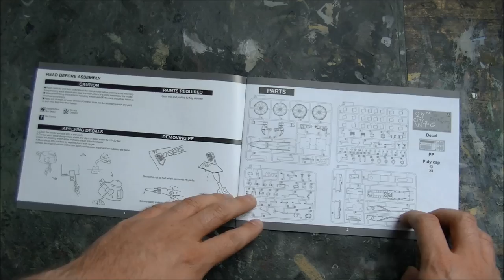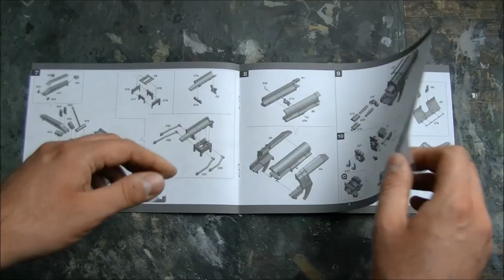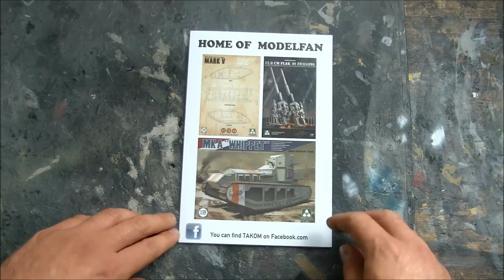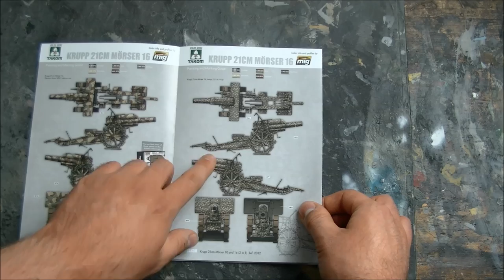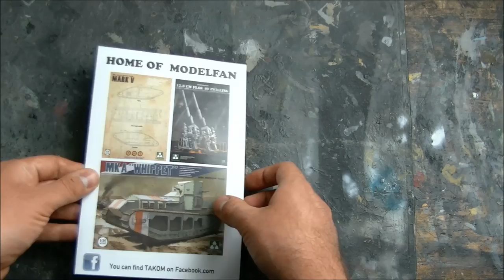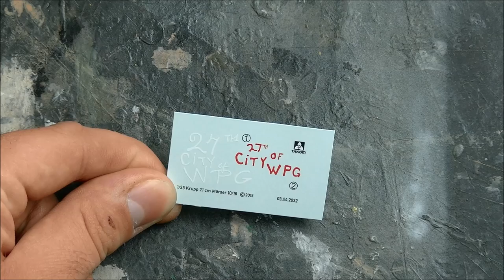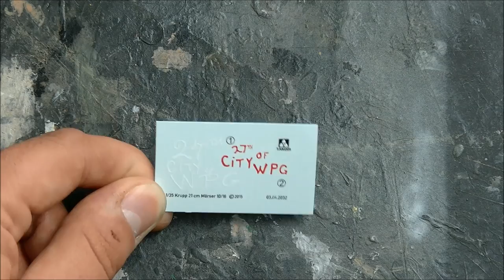Kit review: Takom Krupp 21cm Mörser 10/16 in 1/35 scale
Es freut mich sehr, dass der Erste Weltkrieg modellbauerisch nach wie vor sehr präsent ist (und es auch hoffentlich nach 2018 bleibt). Ein Grund mehr sich dem Thema mit einer Bausatzbesprechung anzunehmen.
Der Krupp 21cm Mörser 10/16 im Maßstab 1/35 ist mein erster Takom Bausatz. Die Details sind scharf wiedergegeben, die Teileanzahl ist zudem erfreulich gering. Interessante Tarnmuster und Gestaltungsmöglichkeiten runden das positive Bild ab. Für gute 30€ ein schöner Bausatz!

I´m glad to see that the First World War is still a present topic in the model building world (and will hopefully continue to do so after 2018). Just one more reason to take care of the topic in a kit review.
The Krupp 21cm Mörser 10/16 in 1/35 scale is my first Takom kit. The details are sharp and the part count is surprisingly low.  Interesting camo patterns and countles possibilites for presentation add interest. The nice kit costs about 30€.